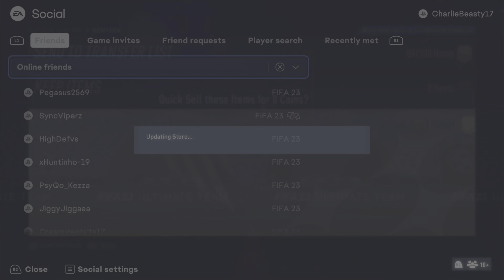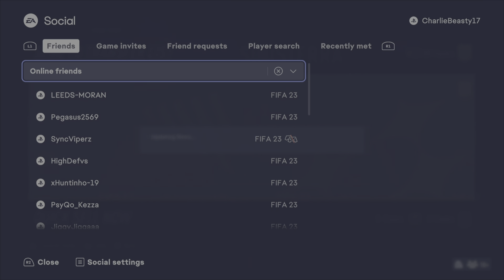Fifa 23- Pre Season Rewards!!